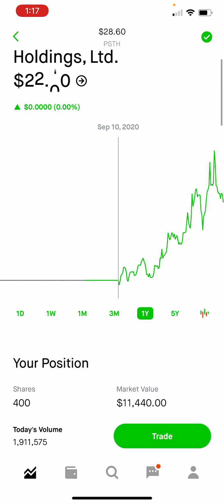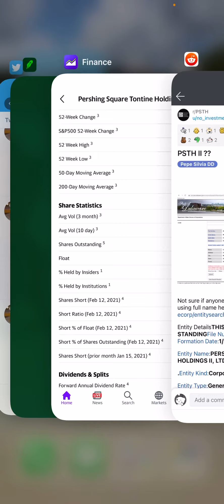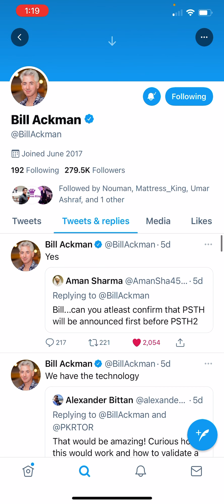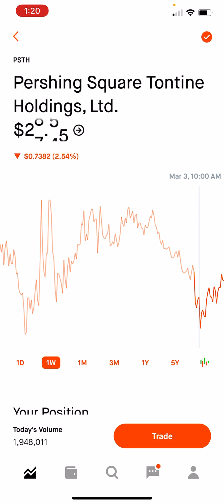Pershing square analysis | 20k Position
Like and follow for more updates